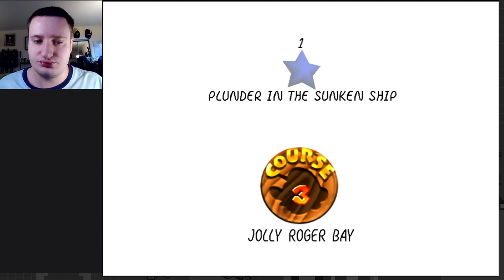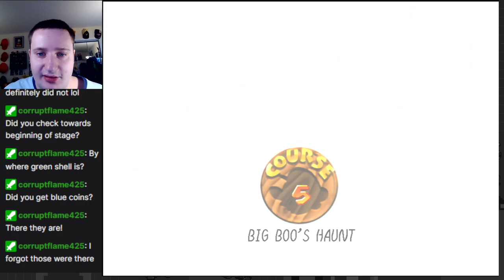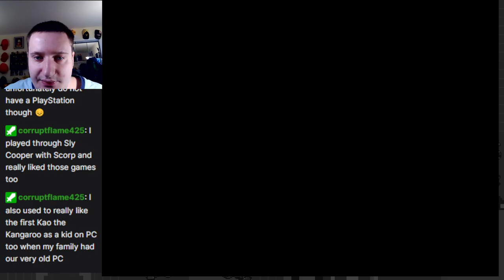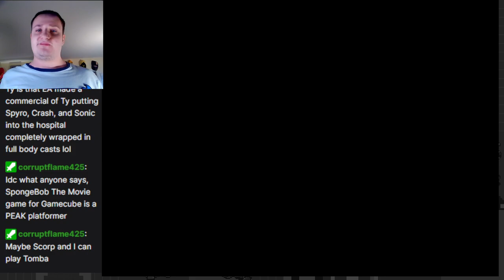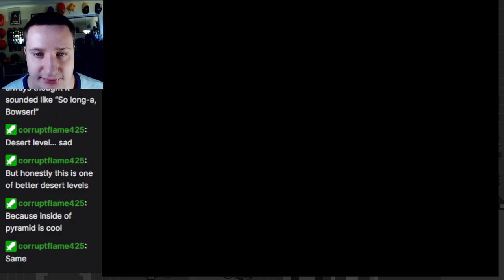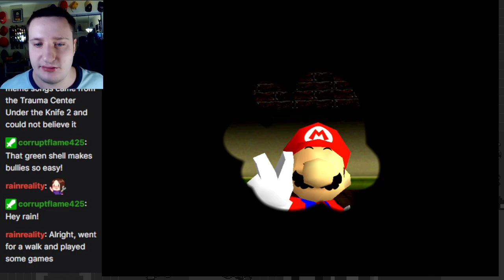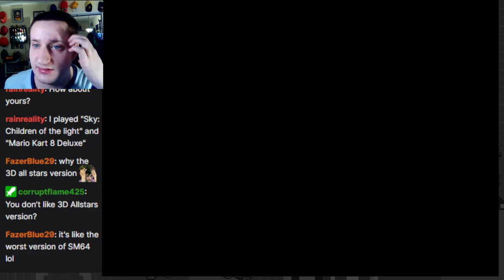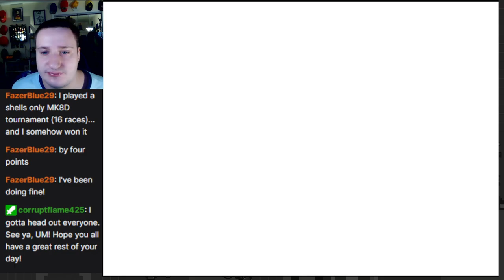Deep Seas, Lethal Lava, Harsh Deserts, & Spooky Manors! Enter: The Basement - Super Mario 64 Part 2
Once again 100%ing the legendary classic Super Mario 64 in celebration of the highly anticipated The Super Mario Bros. Movie!